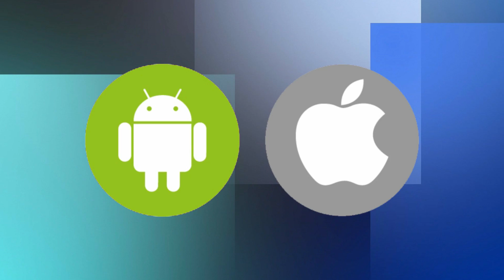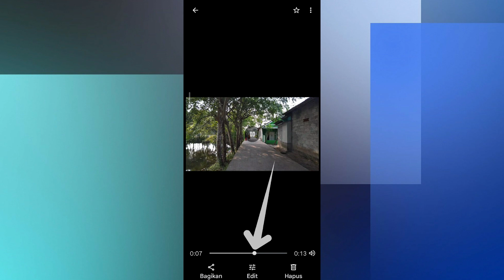Cara menstabilkan rekaman video bergoyang dengan google photo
Cara menstabilkan rekaman video bergoyang di aplikasi google photo
Untuk menghasilkan rekaman video yang stabil biasanya menggunakan fitur Optical Image Stabilization (OIS) dan Electronic Image Stabilization atau (EIS).
Tapi sayangnya, fitur ini tidak dapat dinikmati oleh pengguna smartphone entry level, sebabnya keterbatasan hardware dan software.
Biasanya rekaman video bergoyang diambil ketika sedang perjalanan atau banyak pergerakan.
Namun kamu tidak perlu khawatir karena ada alternatif supaya rekaman video jadi stabil tanpa fitur OIS atau EIS. Disini saya mengatasinya dengan menggunakan fitur yang ada di google photo.

Backsound: Dusty Fingers